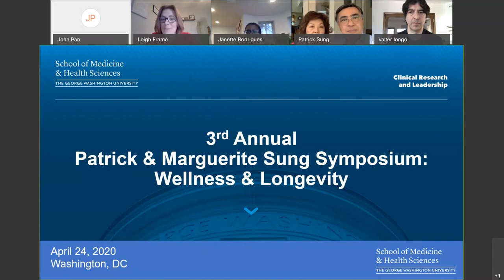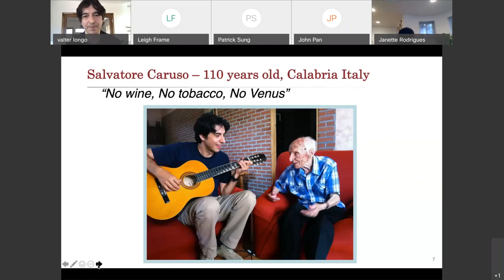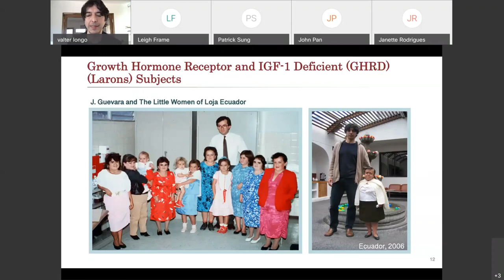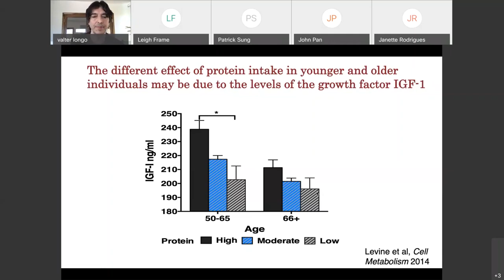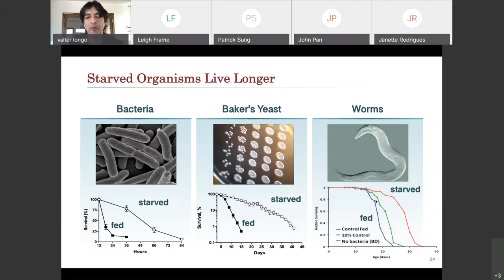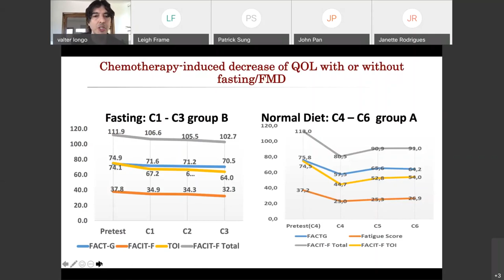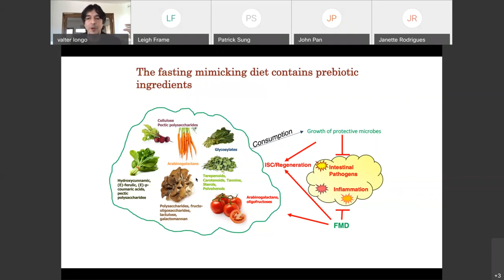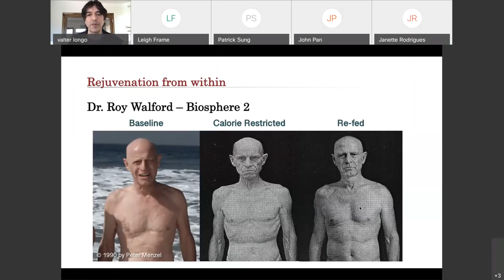Dr. Valter Longo | Nutrition, Genes and Longevity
Valter Longo, PhD, spoke at the 3rd Annual Patrick & Marguerite Sung Symposium: Wellness & Longevity. He is this year's Theodore and Cynthia Birnbaum Memorial Speaker. Dr. Longo is the developer of the fasting mimicking diet and author of The Longevity Diet. He is the Edna M. Jones Professor of Gerontology and Biological Sciences and director of the Longevity Institute at the University of Southern California –Leonard Davis School of Gerontology and the Longevity and Cancer Program at the IFOM Institute of Molecular Oncology in Milan, Italy. Dr. Longo is known for his studies on the role of fasting and nutrient response genes on cellular protection aging and diseases and for proposing that longevity is regulated by similar genes and mechanisms in many eukaryotes.

After the lectures, Drs. Longo, Joel Dudley, Kaylan Baban, and Mr. Patel participated in a panel discussion and Q&A session.

The Sung Symposium, featuring the Theodore and Cynthia Birnbaum Memorial Speaker, promotes the use of Integrative Medicine. This annual continuing education event teaches health care providers and consumers about Integrative Medicine and promotes the spread of research into the benefits of combining conventional medicine with evidence-based complementary medicine to promote optimal health and wellness.

Organized by the GW Office of Integrative Medicine & Health, this online only event occurred April 24, 2020.